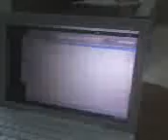isaya baila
video de mi hermano danzando como una reina de belleza, nice and slow de usher